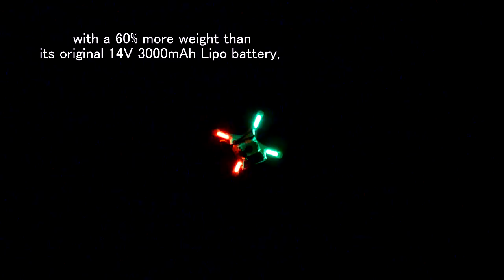14V 7000mAh Li-ion battery for DJI Phantom FC40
*WARNING: Just a single 18650 cell has the potential to start a fire in your home / workplace. Building a battery is a very dangerous task that should only be done by an expert in electricity and electronics.*
Building video of a compact 14V 7000mAh 8 cells Li-ion high density battery and "Y" type wiring designed to work as a secondary / paralleled battery for a DJI Phantom FC40 drone.

In this case the battery works without electronics (as a Lipo Pack) so the discharge goes raw through the main leads (XT60) and charge is always done as a "balancing charge" with any balancing charge hobby charger like "IMAX B6"

Although the increment in energy were a 133% higher than its original 3000mAh Lipo Battery, the practical range is not a 133% higher, because the differences in weight in a drone makes a dramatic difference. In this case the range (flight time) were doubled.

Specifications:
- 4 serial, 2 paralleled 3.5Ah 3C Sanyo NCR18650 GA 18650 Lithium-ion cells.
- spot welded with twin layers of 0.12mm x 7mm of pure nickel.
- 4s balancing wires (JST-XH)
- 16 AWG wires.
- XT60 discharge port
- total weight: 390gr

Performance:
- 20A continuous capability (300W)
- 40A burst capability (600W)